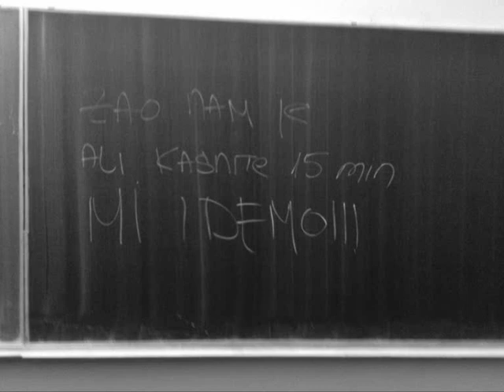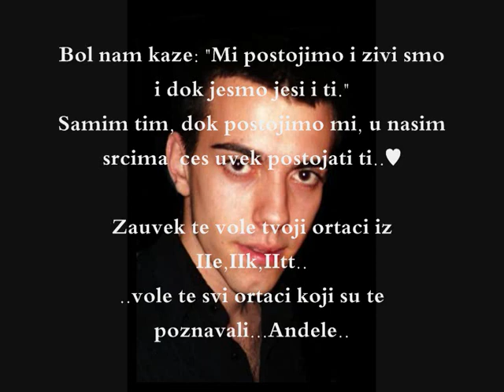Dusan Djoric 02.03.1994-13.5.2011...Nas andeo♥..